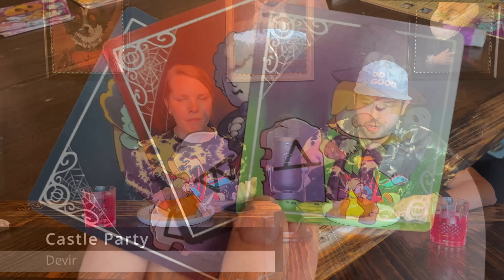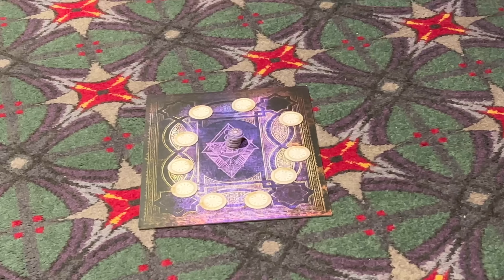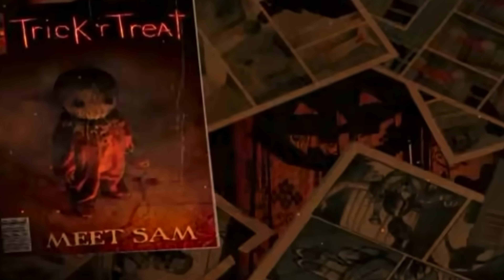Host the Best Halloween Board Game Night!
Welcome to Foster the Meeple, a channel dedicated to board games and all board gamey things! Join us as we share our best Halloween Game night! Including games, snacks, drinks, music, and movies!

Jump:

00:00 - Intro
02:32 - Game 1
07:46 - Game 2
13:39 - Game 3
18:21 - Wrap Up
20:20 - A Little Bit Extra